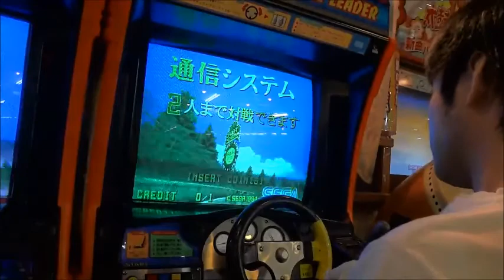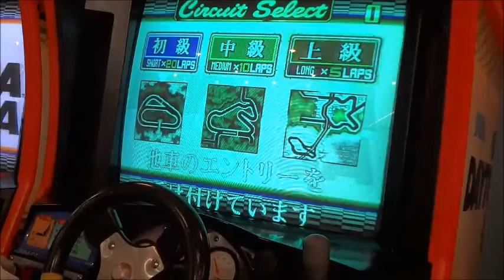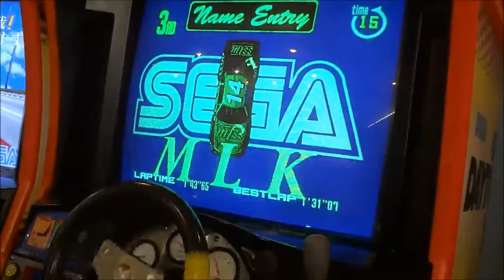Daytona USA - Expert BestLap 1'30"81 (2014.3.24)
2014年3月24日、新宿ミラノボウルにて撮影。